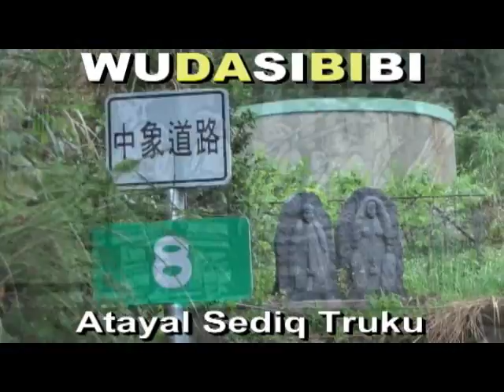2012 08 28*太魯閣族*美少年*(胡凱晟)*11歲/生活母語/康樂村/新城鄉/花蓮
WUDASIBIBI ((原住民:教育為本,教育至上,教育恆久遠, 族語永流傳)). *太魯閣族*美少年*(胡凱晟)*11歲/生活母語篇/康樂村/新城鄉/花蓮(謙卑求學) 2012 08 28. 謙卑學習,精益求精,自我提昇,發揚族群文化. 研究創新,團結合作,集思廣益,共創願景,回饋族群部落. 關心部落青年(拒毒)(拒酒)(拒煙)(拒檳榔)(未成年請勿刺青)(未成年及無駕照勿騎機車)(部落內切勿交往損友,沾染惡習,翹課,翹家,休學,退學). 請多鼓勵原住民部落青年升學接受深造教育,提升未來工作競爭能力. 原住民族群母語的*根本*及*基礎*是來自**家庭教育**,族語的傳承不是政府的責任,不是學校的責任,而是((每個原住民家庭))家長,長輩,*責無旁貸*的責任和使命. 族語(母語)尊嚴. 您們有*要求*及*鼓勵*您的後代 (孩子+孫子+曾孫+玄孫...) 傳承母語嘛?(聽,說,讀,寫). 爸爸,媽媽,外公,外婆,爺爺,奶奶,姑姑,阿姨,叔叔,舅舅...這些住在部落的長輩每一個人都是母語,族語老師,您們­有認真的教導,教授母語,族語給您們的後代嘛?. **不是小孩子(未來的祖靈)不學**,是大多數長輩,家長根本沒有認真,努力教導後代自己祖先(祖靈)的語言和精神. ­(教育為本,自省自救,感恩惜福,奉獻回饋). **((酒精))**焚燬了原住民部落生活和下一代. 部分狹隘宗教權貴無形分化破壞了原住民族群內部精神團結. ((無大思比比))-自由藝術創作宮房//周璽//方璽//比黑(四川人+太魯閣人)(WU.DA.SI.BI.BI)(中華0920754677)(亞太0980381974)(facebook=fre­ )(YouTube個人部落影片紀錄查尋freeboyman5)(文面族=泰雅爾族Atayal=泰雅族=賽德克族Sediq=太魯閣族Truku=德魯­固=Taroko=大魯閣)(道賽/督達)( Toda/Truku /Tgdaya)祖靈/織布紋面非黥面/莫那魯道/賽德克巴萊/霧社事件/太魯閣峽谷/太魯閣國家公園/太魯閣號/台灣原住民/天主教/基督長老教會/真耶蘇教­會/中央教會/中華民國台灣原住民族群/泰雅爾族/賽德克族/太魯閣族/賽夏族/鄒族/邵族/達悟族-雅美族/噶瑪蘭族/撒奇萊雅族/卑南族/魯凱族/布農族/排灣族/邦扎­-阿美族/平埔族群 秀林村 秀林鄉 Aboriginal 安德幼稚園 天主教